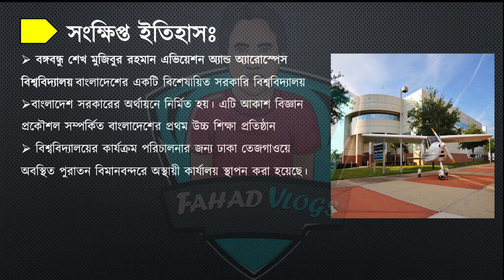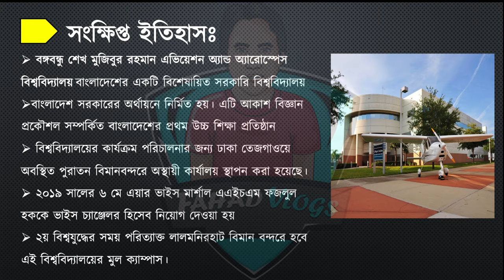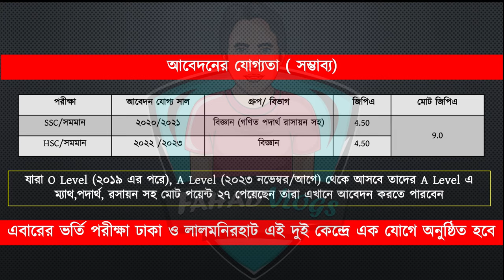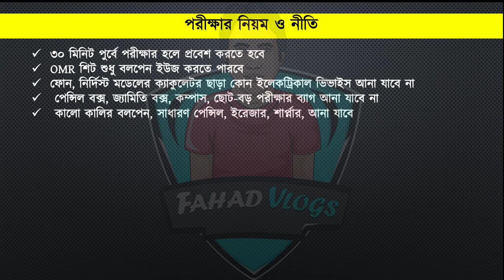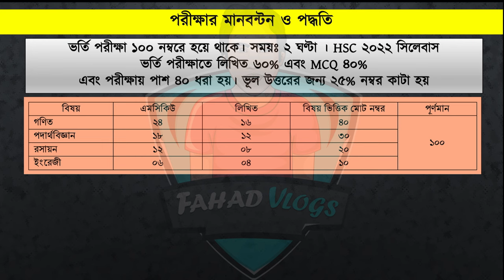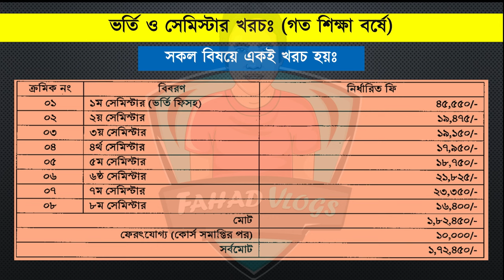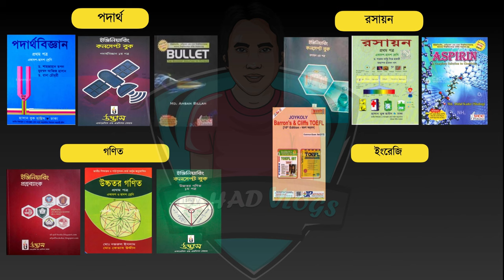BSMRAAU Admission Review 2024 | Bangabandhu Aviation and Aerospace University| BSMRAAU ভর্তি ২০২৪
Anti Privacy Warning:
Thumbnail Text: BSMRAAU Admission 2024